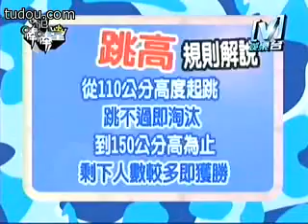模范棒棒堂 2006-10-10 Part 1